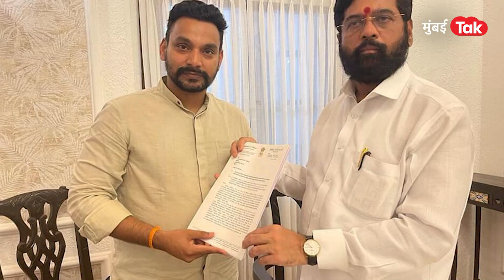Dhairyasheel Mane यांची मागणी पूर्ण, Eknath Shinde यांनी केली घोषणा | Uddhav Thackeray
एक प्रस्ताव घेऊन धैर्यशील माने 12 जुलैला मुख्यमंत्री शिंदेंकडे गेले होते.तो प्रस्ताव देतानाच मुख्यमंत्री शिंदेंनी मान्य केला होता, आता तर त्या प्रस्तावाला कॅबिनेटमध्ये मंजूरी मिळालीये.